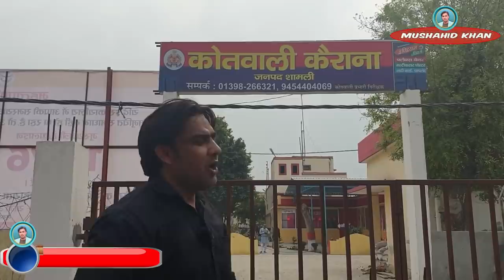Somebody Please Get Me Married.